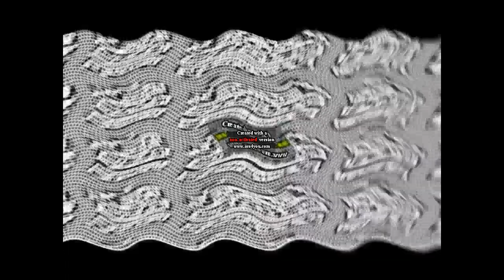Lovely Logos (Greatest Quality) V2 Effects Round 17 Vs Everyone